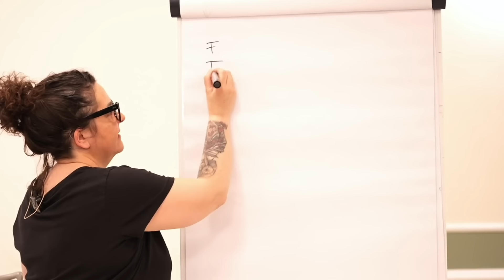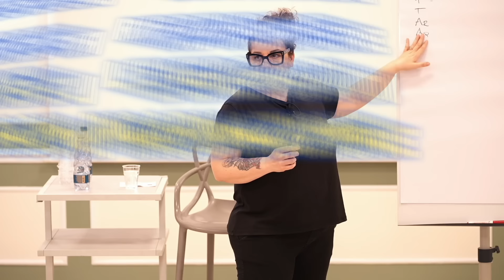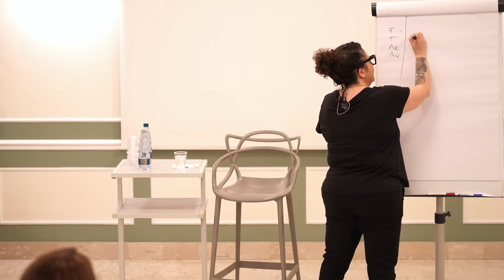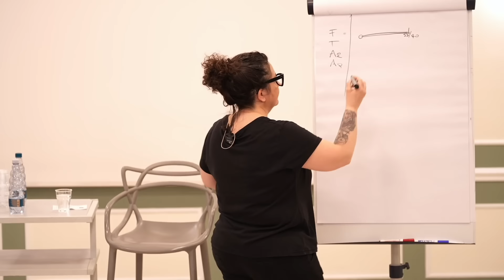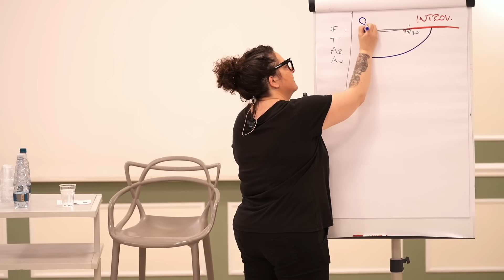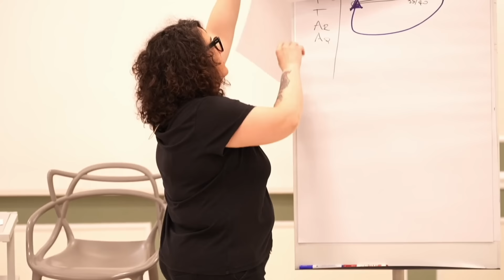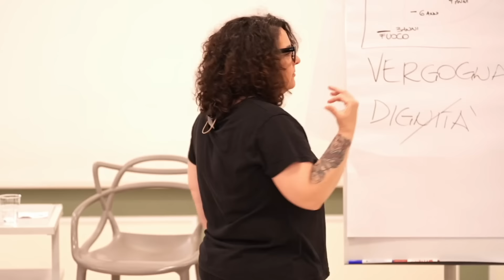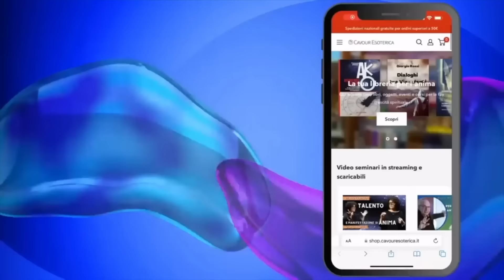Tornare alla propria ENERGIA D'INCARNAZIONE - Dott.ssa Giorgia Sitta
Giorgia Sitta Seminario dal vivo "Gli archetipi e la manifestazione di Anima" (Loc.Bosco, Perugia) 2-3-4 Agosto.
👉Abbonati al canale Cavouresoterica per guardare i video speciali❤️